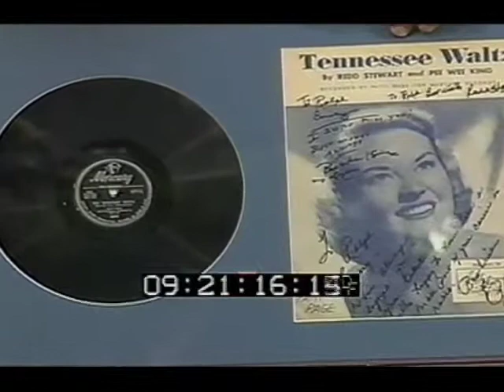Patti Page, Gov. Don Sundquist--Tennessee Waltz, Old Cape Cod, Ralph Emery Show, 1995 TV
Patti Page sang two of her biggest million-selling hits, "Tennessee Waltz" and "Old Cape Cod" on this 1995 edition of the "Ralph Emery Show" from Nashville.  Tennessee Gov. Don Sundquist introduces her and discusses the importance of "Tennessee Waltz" as an official state song.